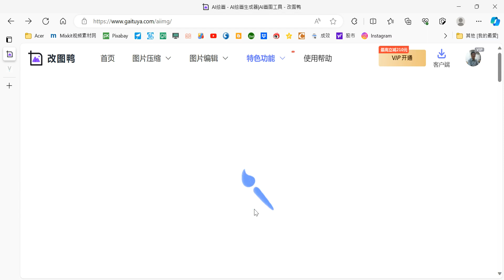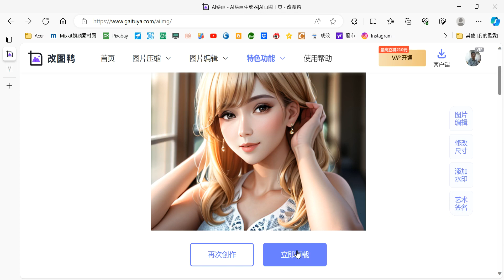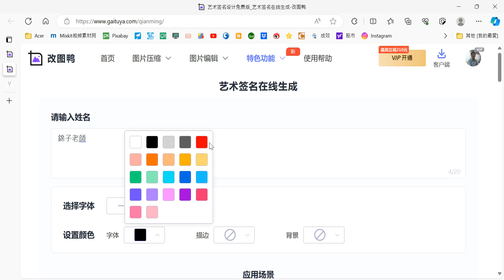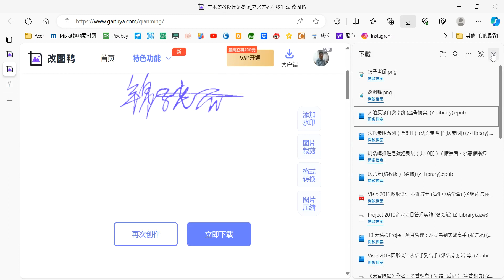【免費項目】X0162私藏神秘網站-改鴨圖